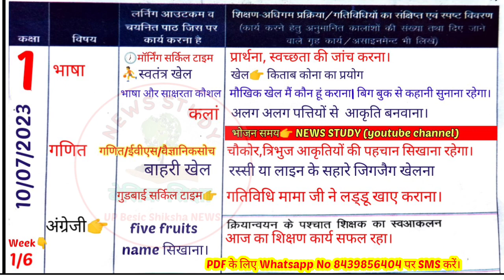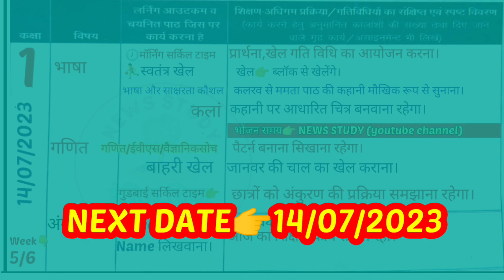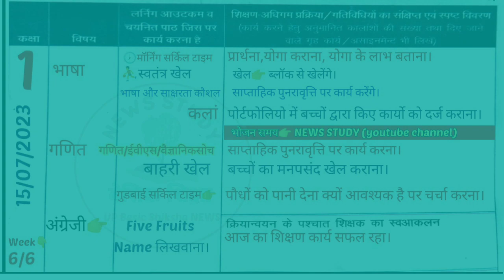🔥शिक्षक डायरी कक्षा 1|Shikshak Diary Class 1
🙏Welcome In My Youtube Channel|
Aaj ke Video me dekhenge Class 1 Shikshak Diary Jo hogi 10 se 15 July 2023 tak।
🗣️Pdf Download kaise kren।
यदि आपको PDF की आवश्यकता हैं तो
₹10/_ प्रति सप्ताह  payments करना पड़ेगा क्योंकि।
pdf बनाने में समय खर्च होता हैं।
और other लोग pdf का मिस्यूज कर रहे हैं।इसलिए अब
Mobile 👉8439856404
kevl SMS hi kren. no call plz
📚Shikshak Diary Class 1 to 5
(10 Se 15 July 2023 tak)
videos link👇

📚Shikshak Diary Class 6,7,8
videos link👇

(03 Se 08 July 2023 tak)
videos link👇

🗣️Comments
Coverd Point
Shikshak Diary
School readiness program
shikshak diary julay 2023
Teacher diary